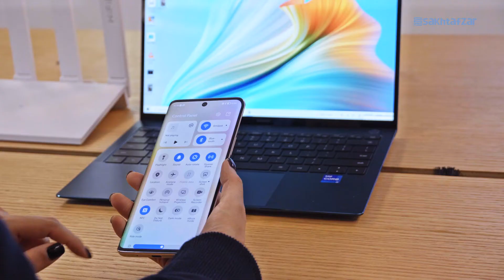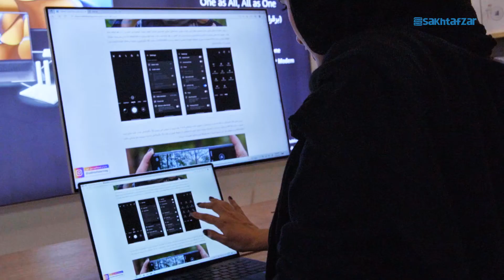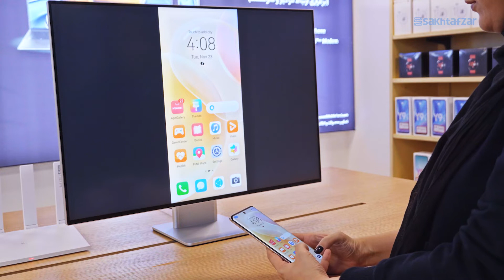هوشمندتر شدن محیط کار با قابلیت سوپر دیوایس هواوی | Huawei Super Device - The Office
هواوی پس از سال‌ها تحقیق و توسعه در زمینه یکپارچه سازی گجت‌های هوشمند سرانجام چندی پیش قابلیت Super Device را رونمایی کرد. سوپر دیوایس که هفته گذشته در رویدادی اختصاصی در ایران نیز از آن پرده‌برداری شد، فناوری جدید هواوی است که امکان اتصال هوشمند دستگاه در سریع‌ترین زمان ممکن و آسان‌ترین روش را میسر می‌کند.

در ویدئویی که در ادامه مطلب مشاهده خواهید کرد، تصمیم گرفتیم به شما نشان دهیم که قابلیت سوپر دیوایس هواوی چگونه به هوشمندتر شدن محیط کار کمک خواهد کرد. برای این منظور به گوشی نوا 8 هواوی (بررسی ویدئویی – بررسی متنی)، لپ‌تاپ میت‌بوک X Pro، مانیتور Mate View، هدفون فری بادز 4 (بررسی ویدئویی) و روتر AX3 نیاز داشتیم. اما بیایید ببینیم که سوپر دیوایس این دستگاه‌ها را چگونه به هم مرتبط می‌کند.